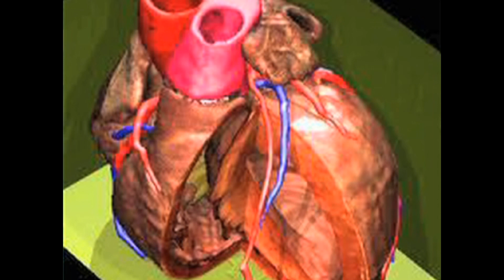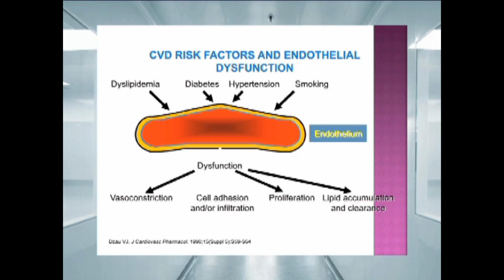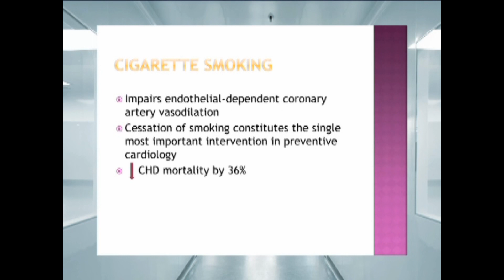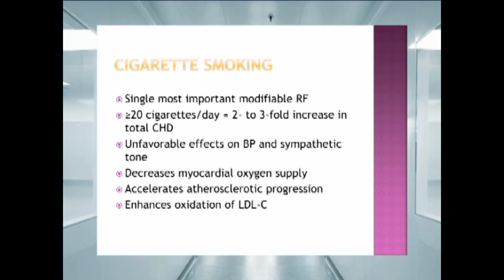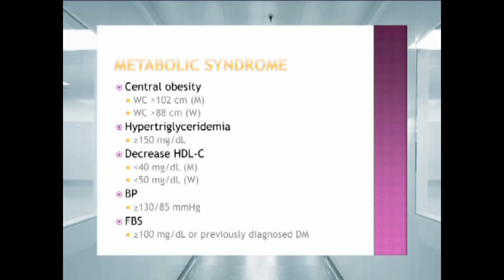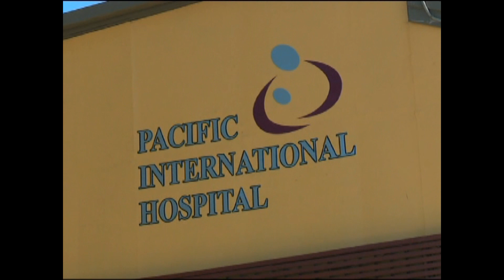Dr Galicio - Pacific International Hospital - Port Moresby - Talks about Coronary Artery Diseases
Cardiologist, Dr Ronald Galicio from Pacific International Hospital (PIH) talks about Coronary Artery Diseases in Papua New Guinea, their causes and how they can be prevented.